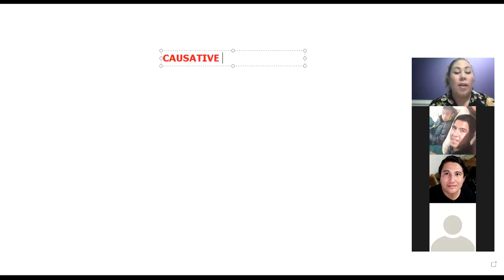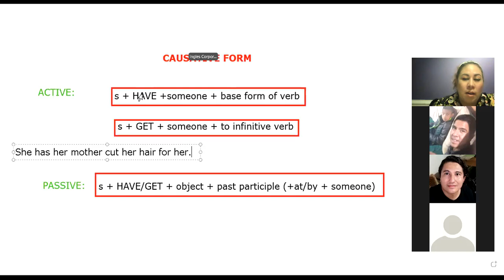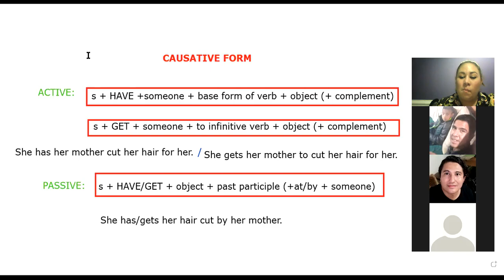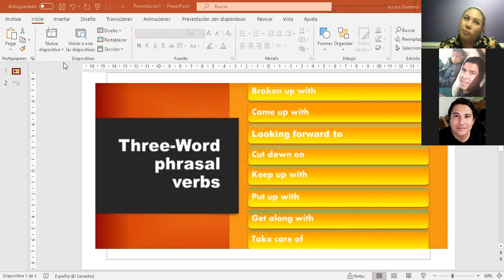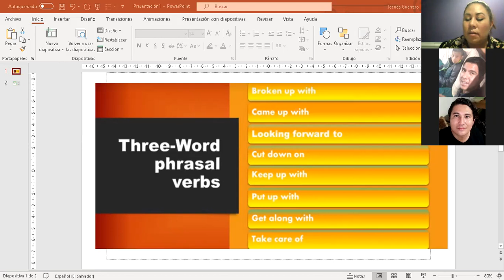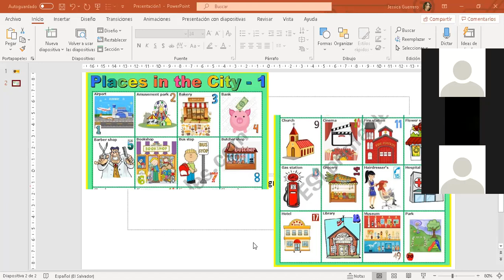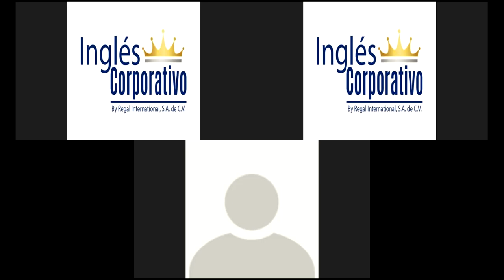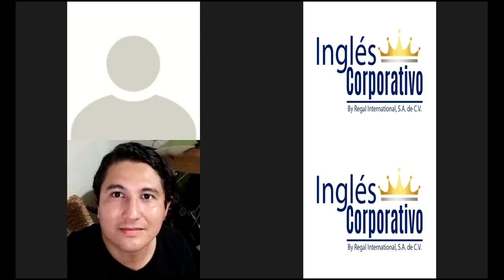Ingles Corporativo- Day 10- Causative form and Three-word Phrasal Verbs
By the end of this class participants will be able to describe a service performed for them by someone else using have or get.

In this class you will learn three word phrasal verbs in order to increase your vocabulary and to help you talk about services.